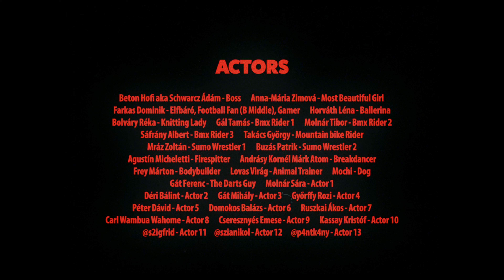BALKAN VIP X LAURIE. - HÁZIBULI [OFFICIAL MUSIC VIDEO]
LYRICS

(LAURIE)
IDEGEN CSEMPÉK, SZÁRAZ VAKOLAT

AKI MÚLT HÉTEN TAPOSOTT AZ ÉPP MOST TAPOGAT,
UNOM A SZÁMOKAT, UNOM A VIBEOT
MINDEN HÁZIBULI UGYANAZ

(ÁBEL)
SOK-SOK JÓ EMBER
EGY PESTI LAKÁSBAN IS ELFÉR,
TÖBBEN LETTÜNK PÁRAN,
MEG-MEGTELIK AZ ERKÉLY,

MIÉRT SUTTOG MINDENKI,
CSAK ÉN NEM HALLOM ŐKET
ELFOLYIK A FÉNY A FALON ÉS KÖZBEN PERZSA ALATTAM A SZŐNYEG

NEKED IS TÖLTSEK? NEKEM IS TELE A POHARAM,
LASSAN HAZA MENNÉK
NEKEM IS JOBBAN FEKSZIK AZ OTTHONLÉT,
MINT NÉHÁNY IDEGENNÉL

LASSAN FOLYNAK ELŐRE A PERCEK,
AHOGY A KÖNNYCSEPP FOLYIK AZ ARCON,
AKKORA ZAJ VAN BENNEM FOLYTON,
HOGY MÁR ÖNMAGAMAT SEM HALLOM

(LAURIE)
MINDEN HÁZIBULI UGYANAZ

(MARCI)
LEHUNYOTT SZEMEKKEL
FOROG A VILÁG,
HÁNYSZOR IGÉREM MEG MAGAMNAK,
HOGY NEM ISZOM TOVÁBB?

MÁSBA KERESEM ÖNMAGAMAT
ÉN EZER ÉJEN ÁT
TŐLEM NEM KAPOD MEG AZT,
AMIT NEM ADOTT MEG APÁD

BE-BE BEOFFOLT A HITGYÜLIS,
NEM KERÜLT KERESZT FALAMRA,
MONDD, HOGY LEHETNÉK ATEISTA,
HOGYHA HISZEK MAGAMBA

TAGADJA, DE ANYJA LELKÉT
ELADNÁ A PORÉRT
KÖRÜLÖTTEM ÁLLATOK,
ÉN MEGMARADOK NOÉ

(LAURIE)
A TEKINTETED KERESTEM A TERASZON,
MIATTAD JÖTTEM EL, DE LEHET FELADOM
A KERÜLET MÁS, A SZOBA NEM,
MINDIG UGYANAZOK AZ, UGYANAZOK AZ..

MINDEN HÁZIBULI UGYANAZ

MINDEN HÁZIBULI UGYANAZ

CREDITS

MUSIC
BALKAN VIP, LAURIE. - Instrumental, Lyrics, Recording
Szlancsik Ádám - Mix & Master

CREW
BALKAN VIP - Director
BALKAN VIP - Editor
Till Simon - Assistant Director 1
Horváth Ádám - Assistant Director 2
Megyeri Dániel - DOP
Soós Bálint - Camera Assistant
Doszpoth Viktor - Camera Assistant
Miha Márton - Gaffer
Magyar Richárd - Gaffer Assistant
Krokovay Máté - Gaffer Assistant
Fábian Soma - Photography
Incze Kristóf - Werk
Nagy Eszter - Stylist (Clothes: user10221127 - Mark O'Connor, blockstockvintage)
Ovics Dana - Makeup Artist 1
Wolf Réka - Makeup Artist 2
Dontasz Zoi - Hairstylist 1
Paksi Bettina - Hairstylist 2
Puskás Szaffi - Hairstylist 3
Pregun Soma - Látványtervező
Kevés Eszter - Látványterző
Rusznák Tamás - Transport
Dankó Dalma, Verdes Dóra - Catering

ACTORS
Beton Hofi aka Schwarcz Ádám - Boss
Anna-Mária Zimová - Most Beautiful Girl
Farkas Dominik - Elfbáró, Football Fan (B Middle), Gamer
Horváth Léna - Ballerina
Bolváry Réka - Knitting Lady
Gál Tamás - Bmx Rider 1
Molnár Tibor - Bmx Rider 2
Sáfrány Albert - Bmx Rider 3
Takács György - Mountain bike Rider
Mráz Zoltán - Sumo Wrestler 1
Buzás Patrik - Sumo Wrestler 2
Agustín Micheletti - Firespitter
Andrásy Kornél Márk Atom - Breakdancer
Frey Márton - Bodybuilder
Lovas Virág - Animal Trainer
Mochi - Dog
Gát Ferenc - The Darts Guy
Molnár Sára - Actor 1
Déri Bálint - Actor 2
Gát Mihály - Actor 3
Győrffy Rozi - Actor 4
Péter Dávid - Actor 5
Domokos Balázs - Actor 6
Ruszkai Ákos - Actor 7
Carl Wambua Wahome - Actor 8
Cseresznyés Emese - Actor 9
Kassay Kristóf - Actor 10
@s2igfrid - Actor 11
@szianikol - Actor 12
@p4ntk4ny - Actor 13

Sumshot Crew - Motor
@thehorvathh, @evening_rattle, @horvathh1 - Graffiti Crew
Oximor
Magyar Sumo Szakszövetség - Sumo
Gecókecó - Location
Nyolcésfél - Location
Dános Bence, Bukovszki Valentina - Location

Propclub
2.8 Rental
Carly's
White Whale Creative

ONETEMPO